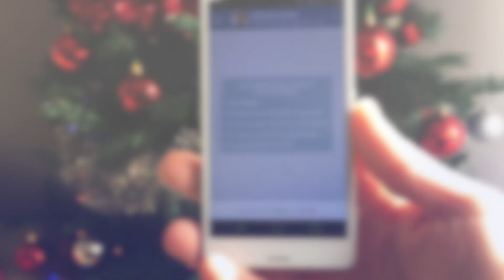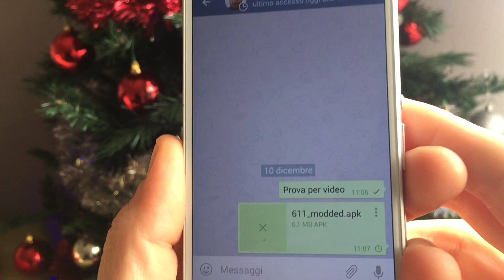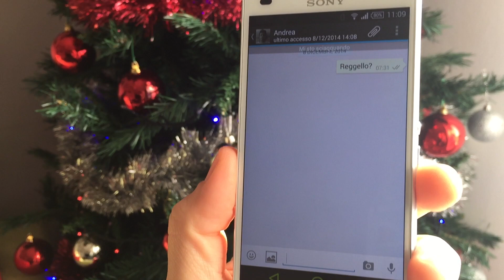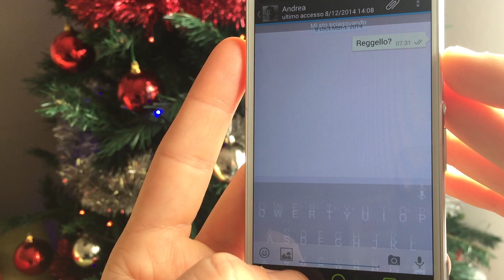Whatsapp VS Telegram quale scegliere?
Whatsapp o Telegram? Una domanda davvero difficile vi aspetto nei commenti.

CLICCATE MI PIACE E CONDIVIDETE IL VIDEO.!